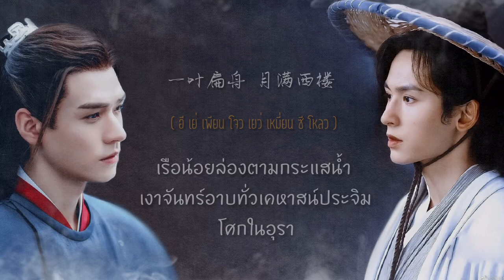ซับไทยเพลง《 锦书来 》|“สารแห่งความทรงจำ” ขับร้องโดย 霍尊 (Henry Huo) 【 山河令 Word Of Honor 】Ost.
ซับไทยเพลง《 锦书来 》|“สารแห่งความทรงจำ” ขับร้องโดย 霍尊 (Henry Huo) 【 山河令 Word Of Honor 】Ost.นักรบพเนจรสุดขอบฟ้า ซานเหอลิ่ง เทียนหยาเค่อ Ost山河令 Ost นักรบพเนจรสุดขอบฟ้า

🌟Thai Sub: @KoneARraiwar🌟
⚠️แปลเพื่อฝึกษาภาษาและความบันเทิงเท่านั้นและไม่อนุญาตให้นำผลงานที่แปลไปใช้ในเชิงพาณิชย์ หรือรีอัพซับ ✊🏻 หากมีส่วนที่แปลผิดประการใดต้องขออภัยมา ณ ที่นี้ด้วยค่ะ🙏🏻🙏🏻

📚🌟อธิบายคำศัพท์ตามความเข้าใจของเราค่ะ🌟📚
หากผิดพลาดประการใดขออภัยมา ณ ที่นี้ด้วยค่ะ
🍵1. สาร(จดหมาย) แห่งความทรงจำ รอบนี้ทำไมถึงใช้ชื่อเพลงแบบนี้เพราะเราตั้งชื่อให้มันสอดคล้องกับเนื้อหาเพลง

🍵2. 春意暖 夜难眠  มิอาจข่มตาหลับ ดั่งมีวสันต์เติมเต็มไออุ่นสู่ใจ
月上笼纱寒 ดั่งจันทราลอยเด่นท่ามกลางความหนาวเย็น
林间双栖燕  นกนางแอ่นครองคู่เคียงกันในพงไพร  ขออธิบาย 3 ประโยคด้านบนมีความคาบเกี่ยวกันค่ะ
อย่างท่อนแรก 春意暖 夜难眠  มิอาจข่มตาหลับ 👀 ดั่งมีวสันต์เติมเต็มไออุ่นสู่ใจ ก็คือพอเจอสิ่งที่ทำให้ใจอบอุ่น หรือว่าน่าสนใจ ก็จะกระสับกระส่ายจนนอนไม่หลับ ส่วนประโยค 2-3 月上笼纱寒 🌝 ดั่งจันทราลอยเด่นท่ามกลางความหนาวเย็น  และ 林间双栖燕  นกนางแอ่นครองคู่เคียงกันในพงไพร 2 อันนี้เป็นการย้ำความรูสึกของประโยคที่หนึ่งว่ารู้สึกเหมือนได้เติมพลังชีวิต กระชุ่มกระชวยหัวใจอะไรแบบนี้

🍵3. 谁扰了谁的思念 เริ่มแยกไม่ออกว่าใครรุกล้ำความคะนึงหาของใครกันแน่
谁进了谁的画卷 และใคร(เข้าไป)แต่งแต้มทิวทัศน์อันเพริศแพร้วในม้วนภาพของใครกันแน่ 2 ประโยคนี้ แสดงถึงความสับสนค่ะ ว่าตกลงระหว่างคน 2 คน ใครเดินเข้าไปในโลกของใครก่อน ใครเข้าไปกระตุ้นความคิดถึงของใครก่อน ความรู้สึกก็จะแบบ รู้อีกที่ก็มีคนๆนี้ในชีวิตแล้ว แต่ก็งงๆว่าเป็นแบบนี้ได้ไง🧐

🍵4. 我愿为你待那青莲开 ข้ายินดีรั้งอยู่เคียงเจ้า จนกว่าปัทมชาติสีครามจะเบ่งบาน "青莲" หรือ "ปัทมชาติสีคราม" คือดอกบัวชนิดหนึ่งที่มีสีฟ้า ซึ่งเป็นเครื่องหมายที่แสดงถึงความบริสุทธิ์ค่ะ

🍵5. 锦书托云间 ฝากสวรรค์นำพาจดหมายนี้ไป ความรู้สึกของประโยคนี้คือคนที่เราต้องการจะพบหรืออยากให้จดหมายอยู่ไกลมากๆ

🍵6.相思泪两边 น้ำตาอาบสองแก้มเพราะความโหยหา เจ้าคำว่า "相思" เนี่ยมันมีความหมายคล้ายกับ "思念" แปลว่าคิดถึง คะนึงหา แต่มีความลึกซึ้งของ "相思"จะมากกว่า เพราะแสดงถึงความคิดถึงแบบถวิลหา โหยหา คิดถึงไม่ไหวแล้ว คิดถึงจนจะเป็นไข้ใจอะไรแบบนี้ค่ะ

🍵7.谁言见字犹如面 คำกล่าวไว้ เห็นจดหมายประหนึ่งได้พบเจอ ก็คือแบบมีคนเคยพูดไว้ แค่เห็นตัวอักษรในจดหมายซึ่ง ก็คือลายมือของผู้ที่เขียนจดหมายนั่นแหละ ก็เหมือนได้พบกันแบบเห็นหน้าแล้ว มันเป็นไข้ใจแล้วนะแบบนี้！！！！ โหมันลึกซึ้งขนาดดดด🥺

🍵8.那年桨声乱了灯影 ปีนั้นเสียงฝีพายกระทบเงาสะท้อนผิวน้ำซ่านกระเซ็น
窈窕湘女几多情 อรชรแช่มช้อยดุดันแฝงไว้ด้วยเสน่หา
一叶扁舟 月满西楼 นาวาลำน้อยล่องตามกระแสน้ำ เงาจันทร์อาบทั่วเคหาสน์ตะวันตก  โศกในอุรา ~ สามประโยคนี้เป็นประโยคพรรณาบทโศก คิดถึงอดีต เป็นทุกข์มากกก มันโดดเดี่ยวเปล่าเปลี่ยวใจ เจ็บปวดแท้ อะไรประมาณนี้แหละค่ะ

🍑เนื้อเพลง+pinyin🍑
锦书来 (《山河令》网剧插曲) - 霍尊
词Lyricist：阿狸
曲Composer：温喆
编曲Arrangement：杨子轩
制作人Producer：王嘉诚
监制Supervised by：王嘉诚
和声Harmony：杨子轩
笛子/萧Flute/Xiao：石磊
吉他Guitar：王振兴
配唱制作人Vocal Recording：Bryan（孙伟）
混音/母带Mixing&Mastering：时俊峰
项目经理 Project Management：秦子祎/周菁
项目统筹Promotion：马韵琢/马凯
OP：合享文化
音乐制作Production Company：造梦嘉音乐
音乐营销Marketing：奶瓶座

春意暖 夜难眠
chūnyì nuǎn yè nán mián
月上笼纱寒 林间双栖燕
yuè shàng lóng shā hán lín jiàn shuāng qī yàn
众里寻她皆不见
zhòng lǐ xún tā jiē bùjiàn
似曾相识的容颜
sìcéngxiāngshí de róngyán
一池春水吹皱
yī chí chūnshuǐ chuī zhòu
谁扰了谁的思念
shéi rǎole shéi de sīniàn
谁进了谁的画卷
shéi jìnle shéi de huàjuàn
我愿为你待那青莲开
wǒ yuàn wéi nǐ dài nà qīng lián kāi
我愿陪你看那繁华尽
wǒ yuàn péi nǐ kàn nà fánhuá jǐn
这一世愿为 愿为一人醉
zhè yīshì yuàn wéi yuàn wéi yīrén zuì
这一生能续前世缘
zhè yīshēng néng xù qiánshì yuán

一半嗔 一半怨
yībàn chēn yībàn yuàn
锦书托云间 相思泪两边
jǐn shū tuō yún jiān xiàng sī lèi liǎngbiān
只怕心乱如初见
zhǐ pà xīn luàn rú chū jiàn
谁言见字犹如面
shéi yán jiàn zì yóurú miàn
一池春水吹皱

都说红尘紫陌
dōu shuō hóngchén zǐ mò
都说锦书难托
dōu shuō jǐn shū nán tuō
痴痴情深 又是谁人错
chī chīqíng shēn yòu shì shéi rén cuò
那年桨声乱了灯影
nà nián jiǎng shēng luànle dēngyǐng
窈窕湘女几多情
yǎotiǎo xiāng nǚ jǐ duōqíng
一叶扁舟 月满西楼
yī yè piānzhōu yuè mǎn xī lóu